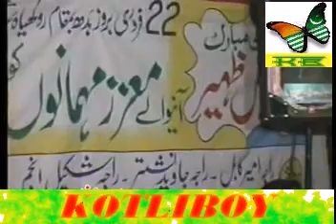Qamar Islam & Hafeez Babar (P2 Naat & Saif-Ul-Malook) -Village Rokhia Sharif.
Qamar Islam & Hafeez Babar (P2 Naat & Saif-Ul-Malook). Wedding of Raja Faisal Zahir on 22 February 2012 in Village Rokhia Sharif. Presented by Raja Javed Nishtar & Raja Shakeel Anjum.